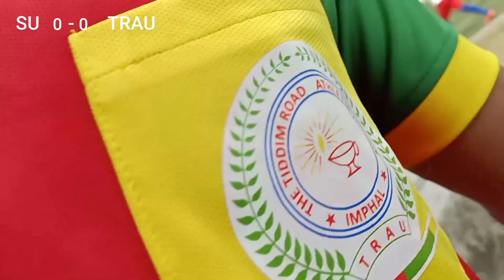Elminhao Peter Seiminthang, Jerry Scores || SU vs TRAU match highlight || Manipur State League